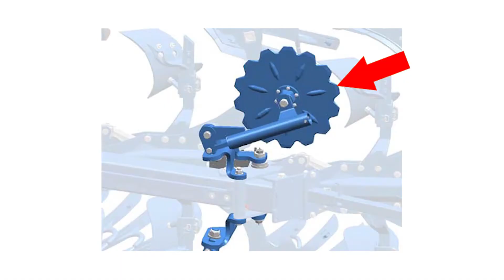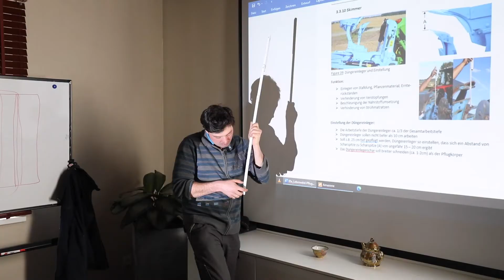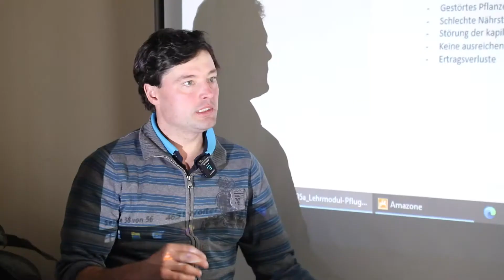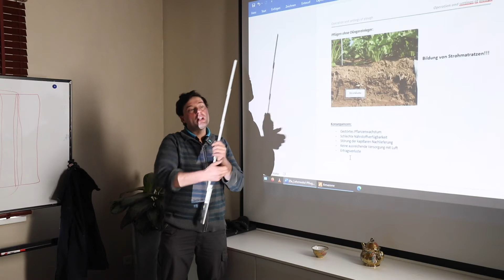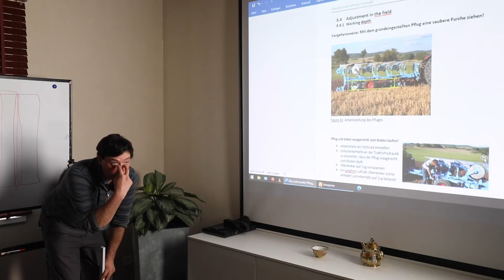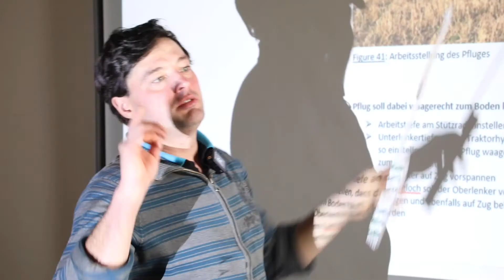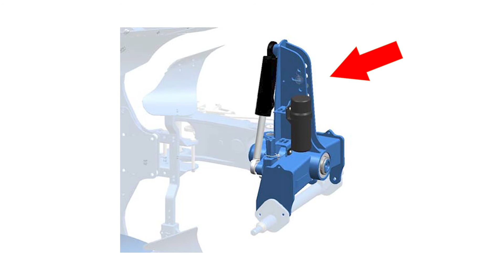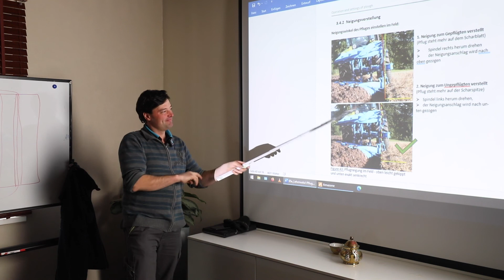Plugning sozlamalari (4-qism)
Intro:  @CLAAS
Sound: Elite Alliance Music - Background Technology (deepersound)